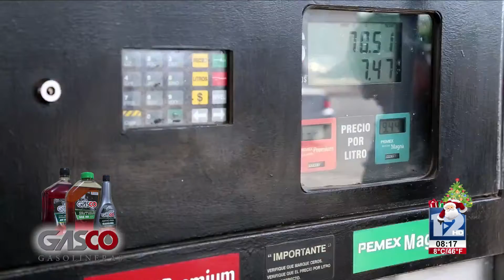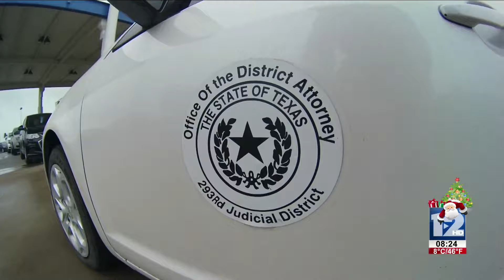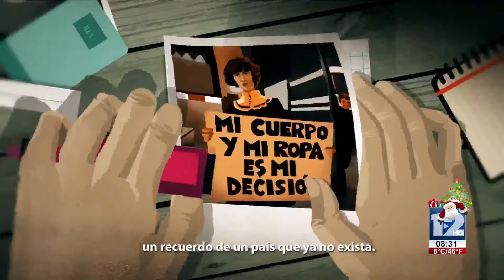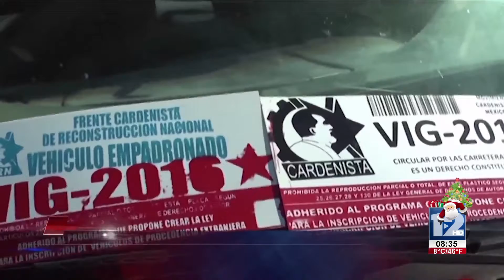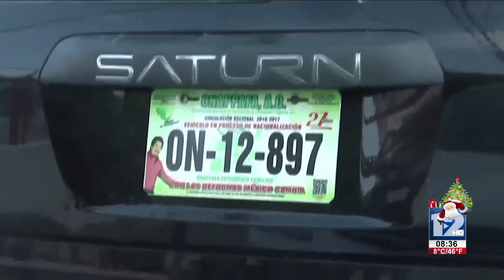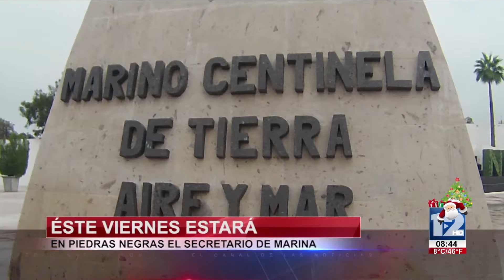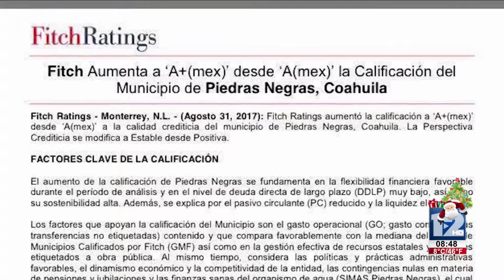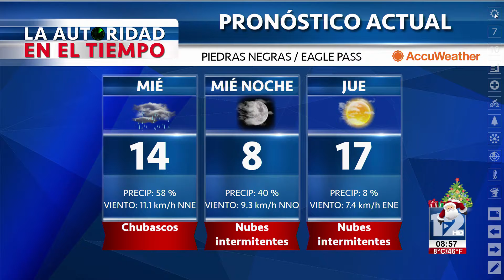TELEZÓCALO NOCTURNO│08 DE NOVIEMBRE 2017